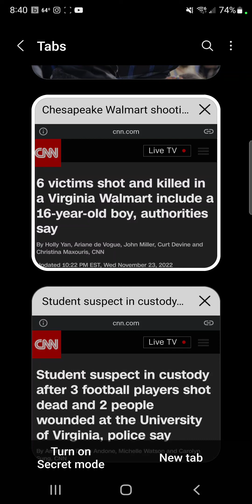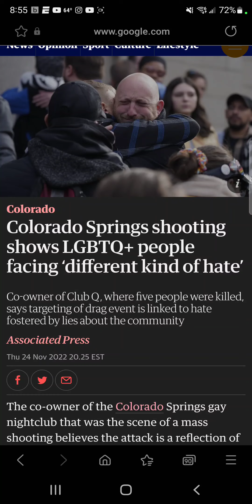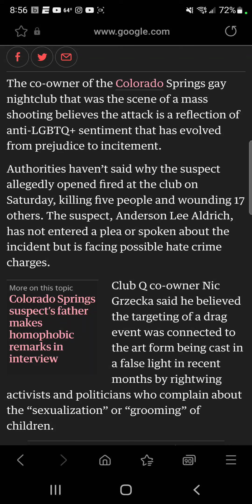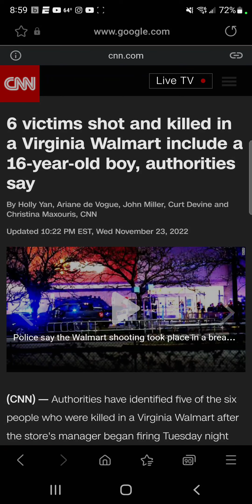Its A Fearful Thing To Fall Into The Hands Of The Living God(Power)"!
KAL HALAL YAHAWAH BAHASHAM YAHAWASHI BA HA RAWCHAA QADASH!!!

YAHAWAH is the true name of the Heavenly Father The Most High Our God(Power).

YAHAWASHI is the true name of his only begotten son our Lord and Savior(Salvation).

Of The Chosen People.

Shalawam Elect.